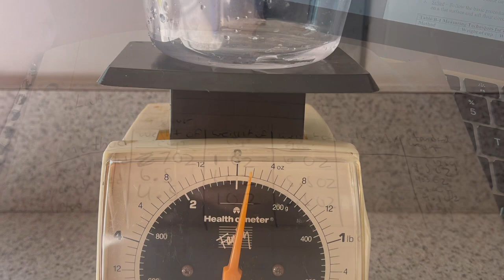Lab 3 - Kennedy Gary